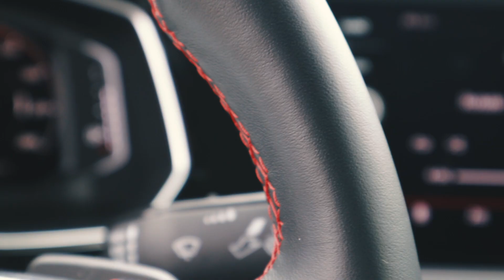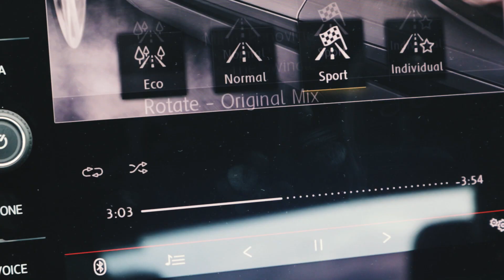VW Jetta GLI VS Kia Forte GT ¿Cuál es mejor? | Volkswagen México | Car Plus México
Les compartimos la primera comparativa de Car Plus México con nuestros amigos de Auto Sie7e.

Tenemos a prueba el nuevo Volkswagen Jetta GLI y el Kia Forte GT en su versión Hatchback.

No se pierdan la comparativa.